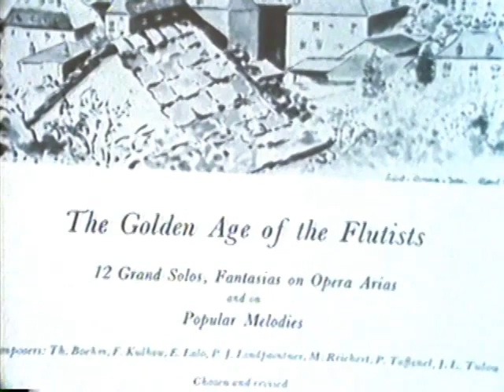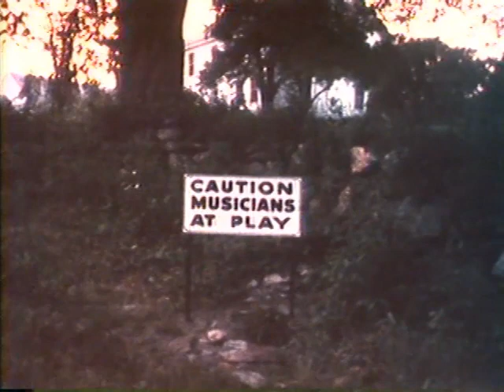Marcel Moyse: Grand Old Man of the Flute (excerpt)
Full length video available at marcelmoysedvd.com